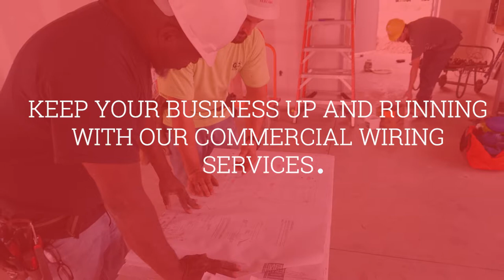Commercial Wiring Services - GC Electric - Allentown PA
Call GC Electric Co. today to keep your business up and running whether you face an electrical emergency or just need to bring your business up to code. Keeping your business up and running is important, make sure you call the experienced team at GC Electric for all of your electrical needs. Our team of professionals proudly serve Allentown, Bethlehem, Breinigsville, Trexlertown, Easton and the greater Lehigh Valley area.

Our commercial services include, fit outs, IT cabling, power panels, surge protection and many more. Safety updates are also available to you as well as simply bringing your business up to date with our solar installations, motor control services and sign repair. Be sure to give us a call today and take care all of your electrical needs with us!

Location: 705 E. Rock Rd. Allentown, PA 18103